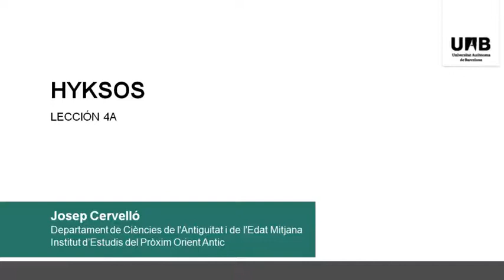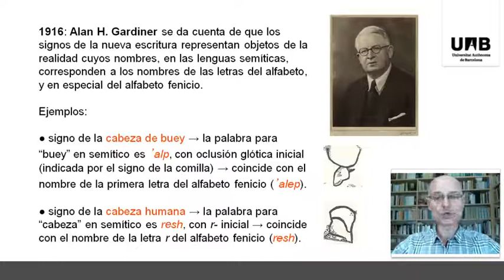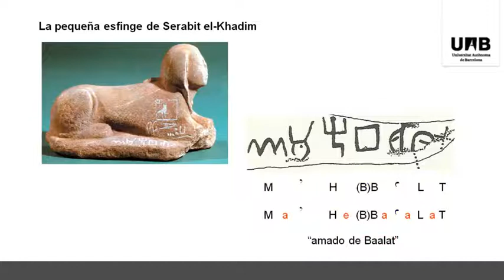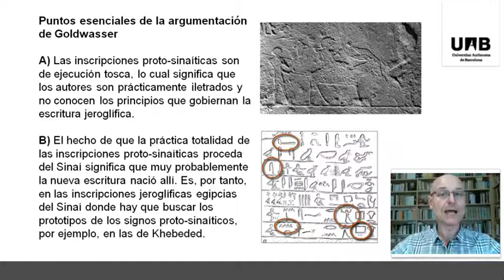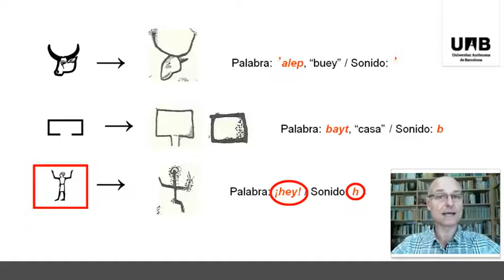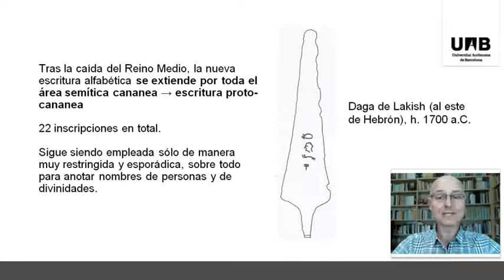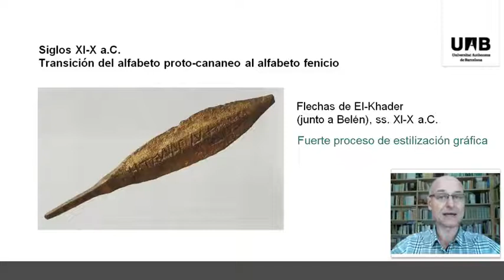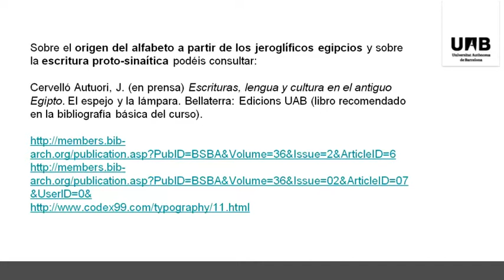4 2 4A 2 La invención del alfabeto: el legado de los jeroglíficos 29:09